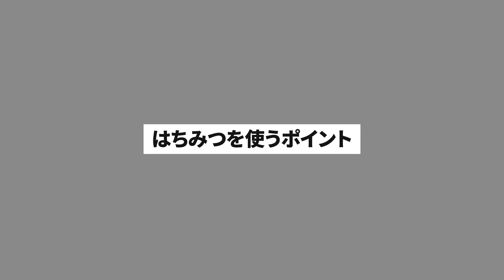はちみつのダイエット効果が、思ってた以上にヤバ過ぎる！